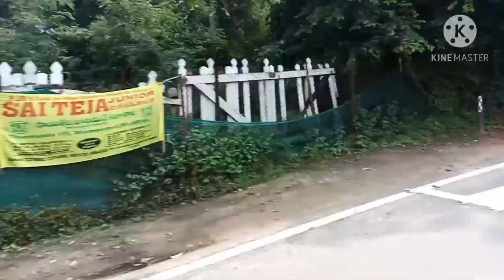दशहरे की इतनी सारी Shopping || आज तो 👮पतिदेव का Pocket खाली कर दिया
I am khushbu Ranjan